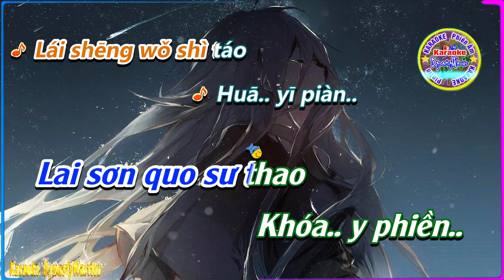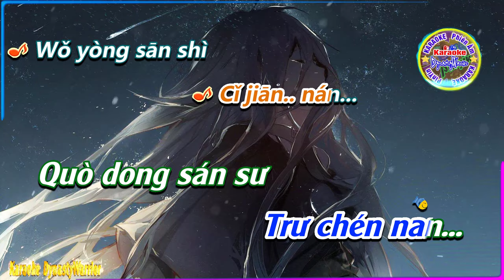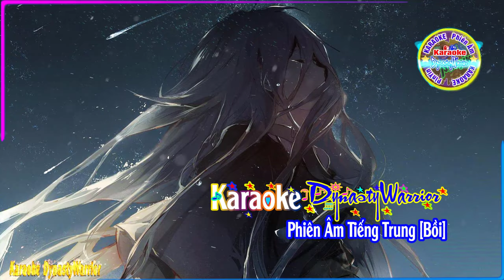[KARAOKE] 🎤 Tam Sinh Duyên ( Võ Lâm Truyền Kỳ )💢 Phiên Âm Tiếng Trung [Bồi] Karaoke DynastyWarrior ✅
✦ Tên Bài Hát: Tam sinh duyên
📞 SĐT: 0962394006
♪♫ 🎼 Lyrics:
Qián shēng nǐ shì táo
Huā yī piàn..
Zhē zhù le wǒ..
Xiǎng nǐ de tiān..
Hóng chén zhōng de wǒ
Kàn bù chuān..
Shì nǐ céng jīng xiǎng
Wǒ de yǎn..
Lái shēng wǒ shì táo
Huā yī piàn..
Céng jīng diāo líng
Zài nǐ de zhǐ jiān..
Tīng zháo nǐ hóng chén
Zhōng de cháng tàn..
Luò huā qiáo
Cuì le xiǎng nǐ
De róng yán..

Huā yī.. piàn..
Hóng chén zhōng jiāng..
Jì mò kāi mǎn..
Xiǎng nǐ de wǒ zài
Huā cóng zhōng liú liàn..
Kàn sī niàn
Zài lěng yuè
Zhōng diāo cán..
Huā.. yī piàn..
Huā bàn shàng xiě,
Zhe nǐ wǒ
De yīn yuán..
Lián huā de rén bù
Jiě huā mí.. àn..

Zhè fèn qíng cái huán
De rú..
Cǐ jiān.. nán...
Wǒ yòng sān shì
De qíng..
Huàn nǐ yī shēng
De yuán..
Zhǐ wèi jīn shēng
Néng gòu yǔ
Nǐ zhòng xīn miàn
Duì miàn..
De qíng..
De yuán..
Zhǐ shì bù
Xiǎng zài xǔ yuàn
Ràng wǒ men lái..shēng..
Zài xiāng jiàn...

De qíng..
De yuán..
Zhǐ wèi xin zhǎo
Nǐ tài jiǔ kě shì
Xiāng jù
Yòu tài duǎn..
De qíng..
De yuán..
Zhǐ shì bù
Yuàn zài cuò guò
Nǐ wǒ shēng mìng
Zhōng de měi
Yī tiān...